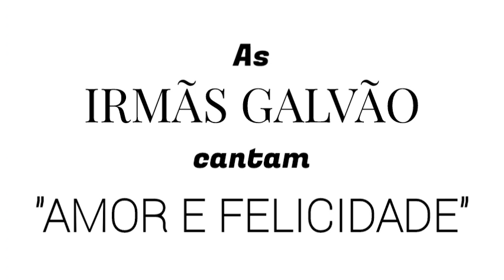Irmãs Galvão - Amor e Felicidade (1975) - Viola Minha Viola - 2006 (RTC)